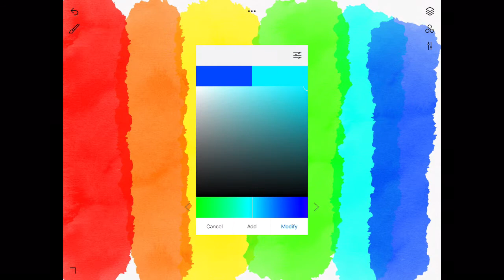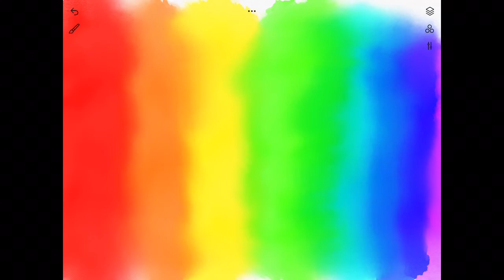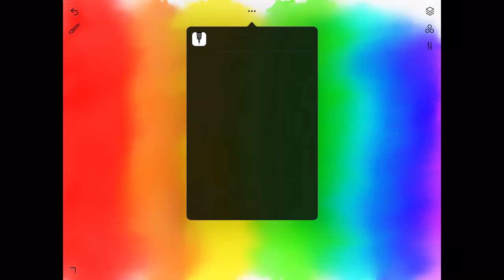Virtual Scratch Art Tutorial